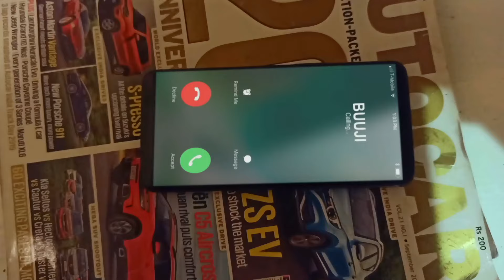क्या Alia करेगी Maya की help? | Kumkum Bhagya | Full Ep 1614 | Zee TV | 6 Jul 2020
Show Name : Kumkum Bhagya
Producer/Star Cast : Mugdha Chaphekar, Krishna Kaul, Rachi Sharma, Abrar Qazi.
Episode No : 1614

In this Lockdown Ke Kisse episode, Ranbeer and Prachi pretend to be in love before Maya and asks Prachi to meet her in a hotel room. However, they both realise that they have begun to fall for each other. Aliya decides to help Rhea get Ranbeer back and instigates Maya to kill Prachi or herself.